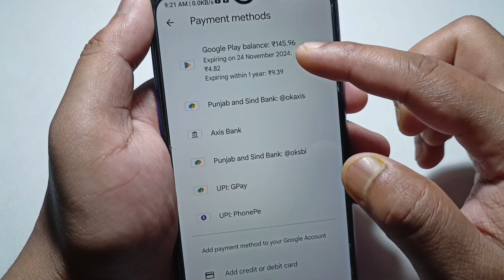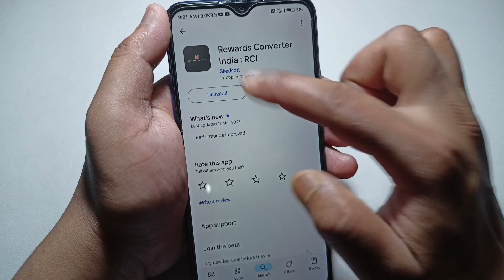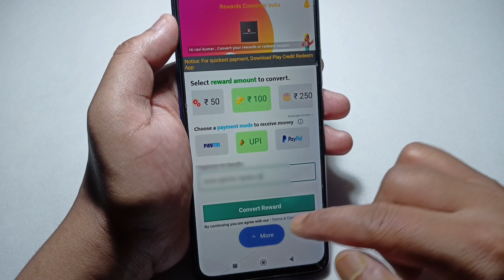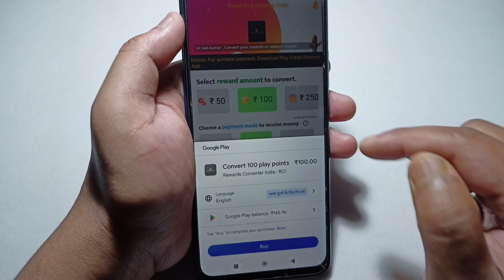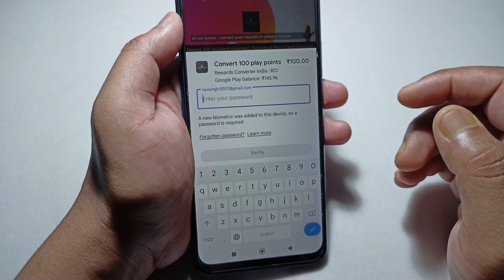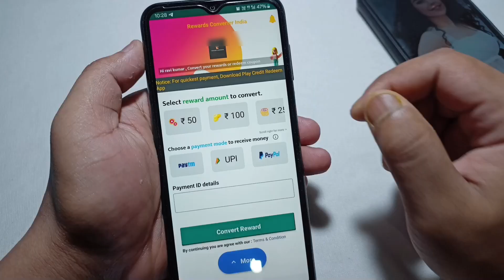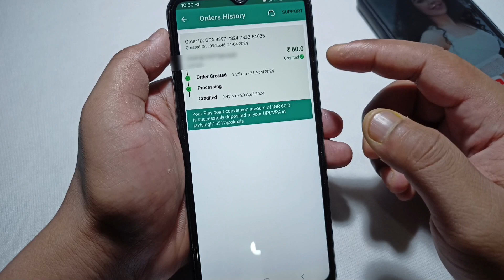How to Transfer Google Play Store Balance to Your Bank Account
In this video you are going to see how we can transfer Google Play Balance to our Paytm or upi account. How to Transfer Google Play Store Balance to Your Bank Account

Tech tok official
RewardConverterIndia
google play balance transfer to paytm
how to transfer google play money to bank account
google play balance to bank account
how to transfer google play money to another account
Google play reward converter
google rewards
paytm
google pay
upi